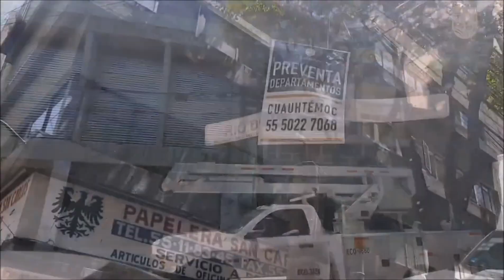La poda🌳✂️ es una actividad que se realiza constantemente en las calles de la AlcaldíaCuauhtémoc.🏘️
Observa cómo se lleva a cabo esta labor.👇🏽👀